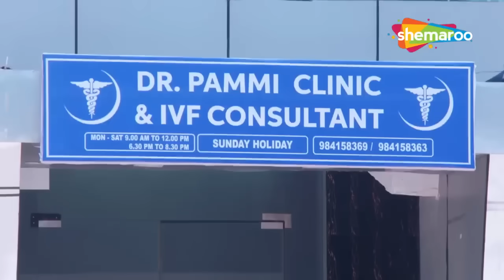Crime World New Episode | Crime World Full Episode | Crime Show | Shemaroo TV